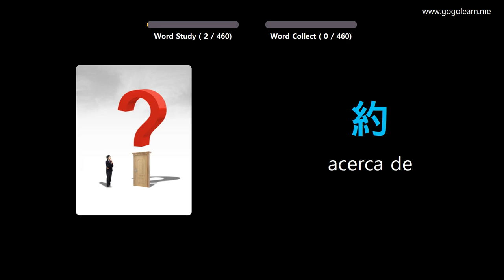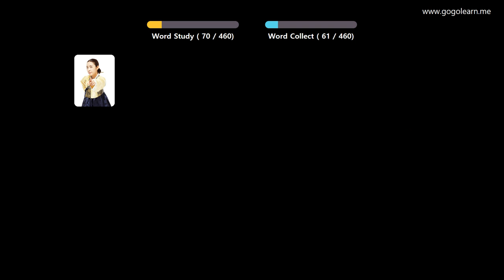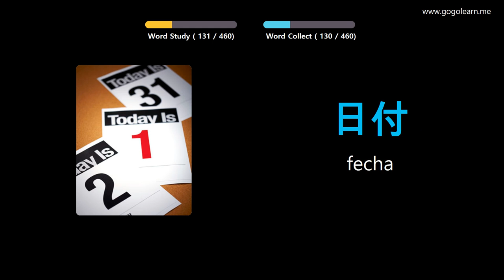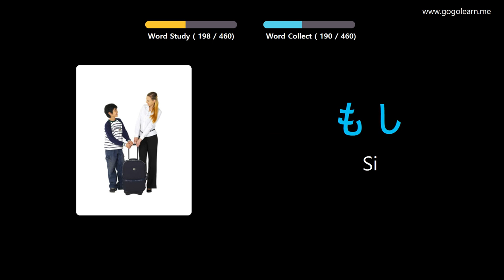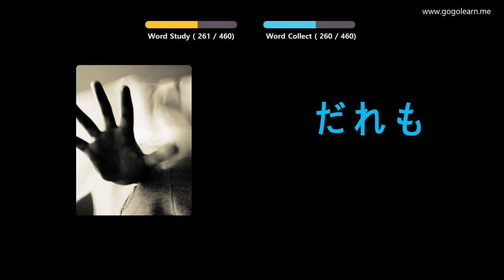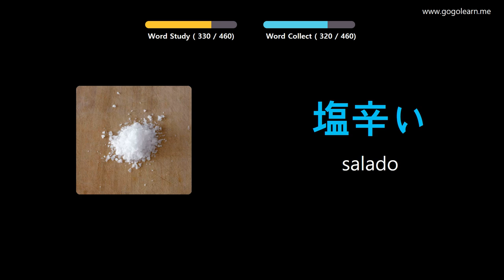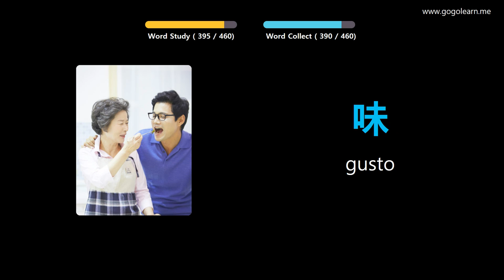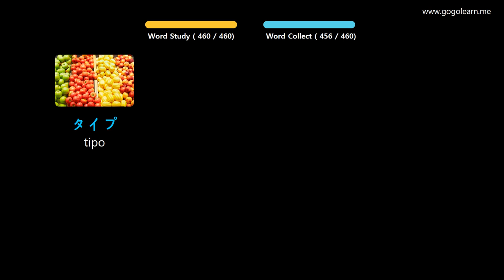Aprender Japonés A Través De Imágenes |Vocabulario Japonés Escuela Primaria | Golearn